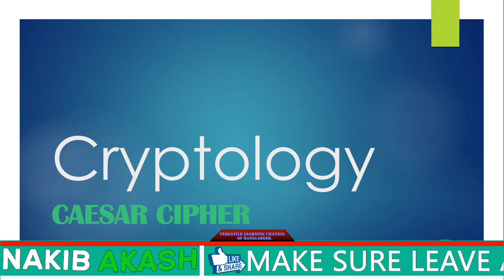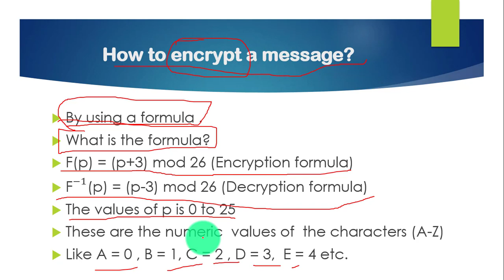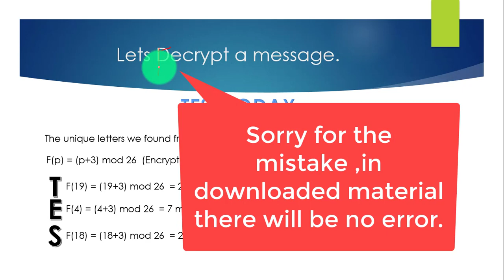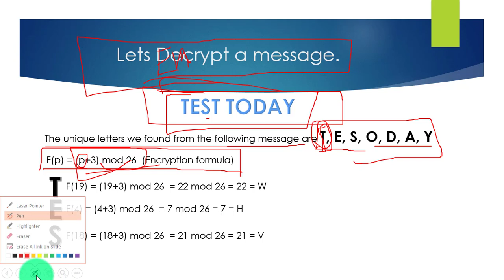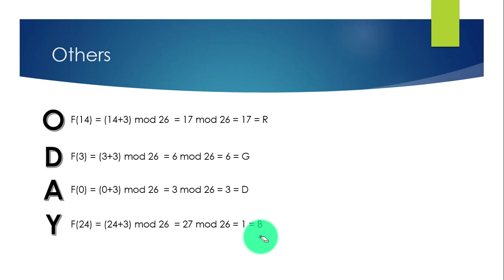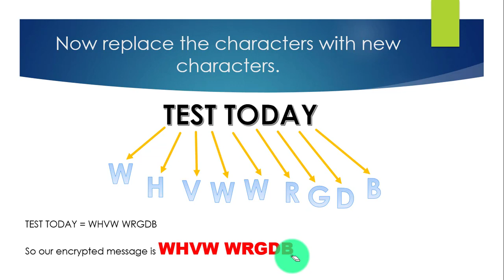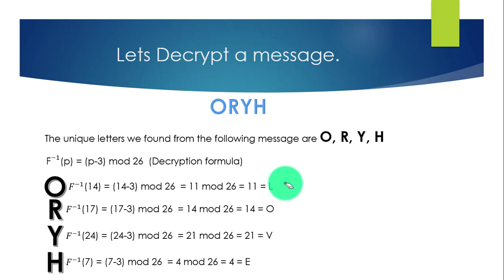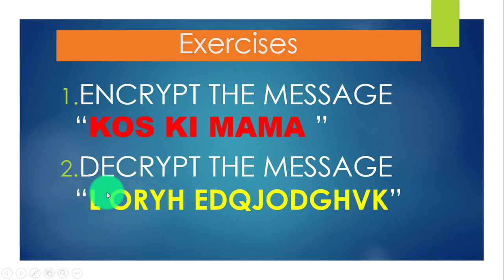The 🔥Caesar cipher 🔥 method fully in Bangla.😎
nakib akash
tutorial videos
Caesar cipher
Caesar cipher in Bengali
In this video I tried to make you understand the Caesar cipher method with the best easiest explanation with efficient examples. This video is in Bengali language.Watch the video till the end for proper understanding. Please Download the  following material before watch the video.